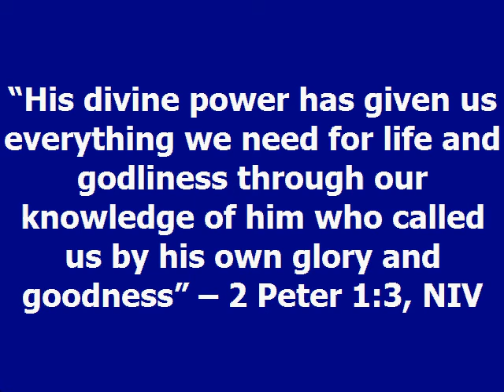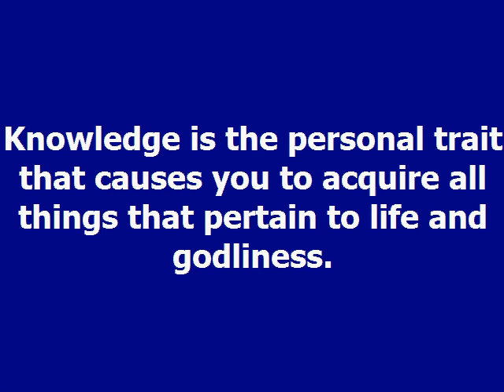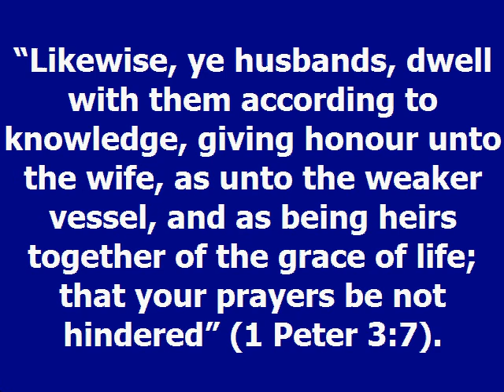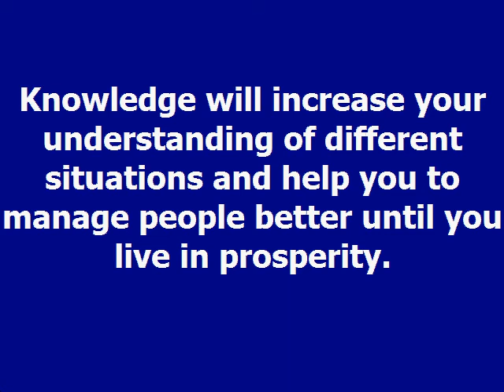Life Godliness Dag Heward Mills Daily Devotioal Daily Counsel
LIFE GODLINESS Daily Devotional - Dag Heward-Mills
Dag Heward-Mills
20th December 2020
READ: 2 Peter 1:3-15

“His divine power has given us everything we need for life and godliness through our knowledge of him who called us by his own glory and goodness” – 2 Peter 1:3, NIV

Knowledge is the personal trait that causes you to acquire all things that pertain to life and godliness.

“According as his divine power hath given unto us all things that pertain unto
life and godliness, through the knowledge of him that hath called us to glory and virtue” (2 Peter 1:3).

Knowledge is a personal trait that causes you to escape the corruption of this world.

“For if after they have escaped the pollutions of the world through the knowledge of the Lord and Saviour Jesus Christ, they are again entangled therein, and overcome, the latter end is worse with them than the beginning” (2 Peter 2:20).

Knowledge is a personal trait that allows you to live with weaker personalities.

“Likewise, ye husbands, dwell with them according to knowledge, giving honour unto the wife, as unto the weaker vessel, and as being heirs together of the grace of life; that your prayers be not hindered” (1 Peter 3:7).

Knowledge will change your attitude to people. Knowledge will increase your understanding of different situations and help you to manage people better until you live in prosperity.